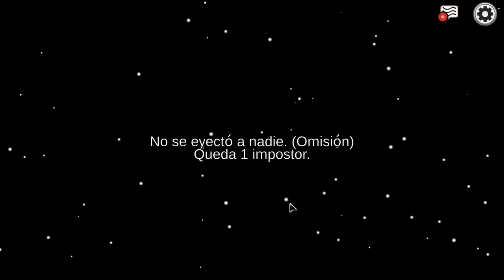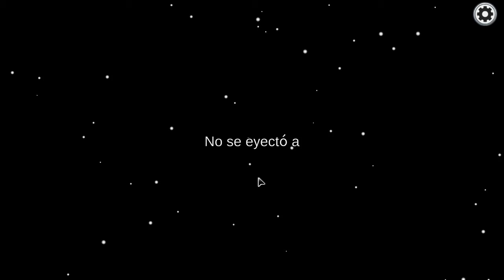【Among Us - Spanish】Jugando con los sin vergüenzas de (っ◔◡◔)っ SIMPaticos | Lightname's POV EP.3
ES/LA: He aqui con todos los buenos y re-contra-buenos del Discord de SIMPaticos, algunos momentos divertidos y otros fuera de lo común, diría que hasta subnormales. Por lo general no grabo este tipo de cosas pero hoy se me canto el trasero incluso a expensas de que ellos lo supiesen, yo creo que en el comentario fijado estará la perspectiva del que estaba haciendo el directo en Twitch quizás en mayor calidad que lo que presento aquí. En fin, disfruten el espectáculo. | Nota: si por alguna razón ven que este es el episodio 2 es porque el episodio 1 estoy fusionando dos fragmentos para llegar a los 30 minutos | Actualización: aparte de que he copypasteado todos el titulo y la descripción del anterior, me agarro tremenda flojera el postear los momentos pero el Episodio 1 esta listo

Grabador del POV: 【Lightname】"Yo"

**Technical Data:**

Lista de los integrantes:
Agnes: ig: fixpimientarosa | Discord: Agnes#4185
NinjaDog: ig: ninjadog_x | Discord: NinjaDog#5768
Choco Milk:  ig: @sophi_yamile | Discord: Chocoplocp#8735
XOXNER:
Mice: ig: nicolas_mice8 |
Romina: ig: deadlyromm
DarkKirby:
Cranea:
SuperCatoo:
Leo:
Jhl21: